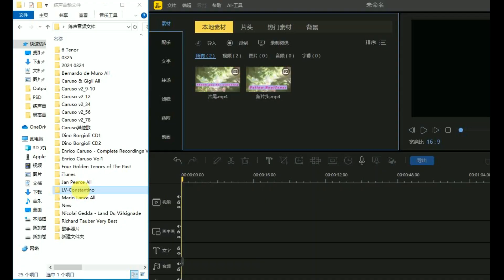Only 20 minutes Enjoy Florencio Constantino Best 15 Opera Highlights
1 L'elisir d'amore (The Elixir of Love), Act It: Una furt...
2 Lucia di Lammermoor: Act I: Ah! Verranno a te sull..
3 Lucia di Lammermoor: Act III: Tu che a Dio spiega...
4 La favorita, Act I: Una vergine, un'angel di Dio
5 Il Duca d'Alba, Act IV: Angelo casto e bel (complet.-
6 Mignon: Mignon, Act II: Ah Non Credevi Tu
7 Rigoletto: Act I: Questa o quella
8 Rigoletto: ActI: E il sol dell'anima
9 Il trovatore : ActI: Deserto sulla terra
10 il trovatore: Act Il: Di quella pira
11 La traviata: ActI: Un di, felice, eterea
12 La traviata: Act Il: De' miei bollenti spiriti
13 La traviata: Act IlI: Parigi, o cara
14 La forza del destino, Act lt: Solenne in quest ora
15 Aida: Aida, Act I: Celeste Aida

Florencio Constantino (April 9, 1869 – November 19, 1919) was a Spanish operatic tenor who had an active international performance career from 1892 through 1917. He was particularly admired for his performances in the operas of Giuseppe Verdi and Vincenzo Bellini; with the roles of the Duke of Mantua in Rigoletto and Arturo in I puritani being signature roles for the tenor.

Raised primarily in Argentina, Constantino began his career performing in opera houses in South America from 1892–1897 before traveling to Spain to pursue vocal training with Leopoldo Stiatesi. From 1898–1900 he appeared in leading roles in opera houses in Italy, Spain, Germany, Poland, and Russia and then resumed performing in opera houses in South America during the first years of the 20th century. He returned to Europe for a tour of Spain and Germany in 1903–1904 and then became a resident artist at the Theater des Westens in Berlin in 1904–1905.

In 1905 Constantino was committed to the Royal Opera House in London before joining English impresario Henry Russell's touring San Carlo Opera Company; a company with whom he toured the United States in 1906–1907. In 1908 he joined Oscar Hammerstein I's Manhattan Opera Company and in 1909 he became the principal tenor of the newly created Boston Opera Company; a company with whom he performed until it closed in 1915. In 1910 he made his debut with the Metropolitan Opera.

After the closing of the Boston Opera Company, Constantino moved to Los Angeles where he served as the Artistic Director of the California Grand Opera Company in 1916. In 1917 a disastrous appearance at the Saint Louis Opera led to a highly publicized lawsuit against Constantino. He left the United States for Mexico City where he suffered a mental breakdown and died at a hospital for the destitute in 1919.

Constantino, photo by M. Marcoartu [Wikidata], Bilbao
Florencio Constantino was born on April 9, 1869, in Ortuella, Spain.[1] He moved with his family to Argentina while a young child.[1] There he began his professional life as a machinist while a teenager and then progressed to working as a ship engineer.[1] With the assistance of a Spanish patron he obtained vocal training, and made his professional opera debut in 1889 at the Solís Theatre in Uruguay as Fernando in Gaetano Donizetti's La favorite.[1] At that theatre he also performed the role of Lázaro in Tomás Bretón's La Dolores in 1892; a role he repeated at the Teatro Odeón in Buenos Aires later that year.[1] In 1897 he was committed to another opera house in Buenos Aires, the Teatro Opera.[1]

After his initial career in South America, Constantino went to Spain to pursue further vocal training with Leopoldo Stiatesi who had trained under Giovanni Battista Lamperti.[2] He embarked on a career singing in European opera houses, achieving his first critical success as the Duke of Mantua in Giuseppe Verdi's Rigoletto at the Teatro Dal Verme in Milan in 1898.[1] That same year he performed the role of Rodolfo in Holland's first staging of Giacomo Puccini's La bohème.[1] In 1900 he made his debuts at the Teatro Real in Madrid, the Mariinsky Theatre in Saint Petersburg, and the Grand Theatre, Warsaw.[1]

After this Constantino left Europe to return to South America, where he was busy performing in that continent's major opera houses during the first years of the 20th century.[1] He returned to Europe in 1903 and had success on a concert tour of Spain and Germany in 1903–1904.[1] He was a resident artist at the Theater des Westens in Berlin in 1904–1905 where he had critical successes as Manrico in Verdi's Il trovatore and as the Duke of Mantua.[1]